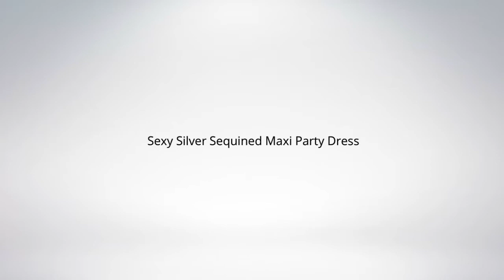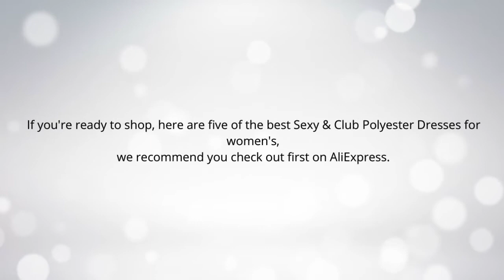Top 5 Best Sexy & Club Polyester Dresses for women's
I put links to each Sexy & Club Polyester Dresses for women's at Aliexpress page in the description, So you can check out the other at Aliexpress.

1.Sexy Silver Sequined Maxi Party Dress Stretch Floor Length Navy Sequins Backless Padded Bodycon V Neck Full Lining Black Dress

2.ZANZEA 2018 Women Summer Dress Sexy Sleeveless V Neck Pencil Party Dresses Ladies Ruffles Bodycon Slim Midi Club Vestidos

3.5XL Summer Chiffon Lace Dress Female 2018 Sleeveless Casual Plus Size Sundress Women Solid Elegant Princess Party Dress Vestidos

4.SHEIN Double Strap Embroidered Mesh Overlay Dress Multicolor Spaghetti Strap Deep V Neck Sexy A Line Maxi Dress

5.COLROVIE Ladies Sexy New Style Pink Triangle Lace Top Deep V Neck Pleated Waist Slip Sleeveless Maxi Dress